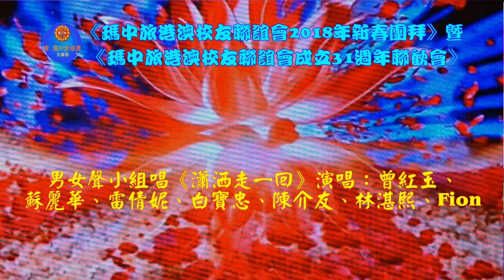男女聲小組唱《瀟洒走一回》演唱：曾紅玉、蘇麗華、雷倩妮、白寶忠、陳介友、林湛熙、Fion《瑪中旅港澳校友聯誼會2018年新春團拜》暨《瑪中旅港澳校友聯誼會成立三十一週年聯歡會》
男女聲小組唱《瀟洒走一回》
演唱：曾紅玉、蘇麗華、雷倩妮、白寶忠、陳介友、林湛熙、Fion
《瑪中旅港澳校友聯誼會2018年新春團拜》暨
《瑪中旅港澳校友聯誼會成立三十一週年聯歡會》